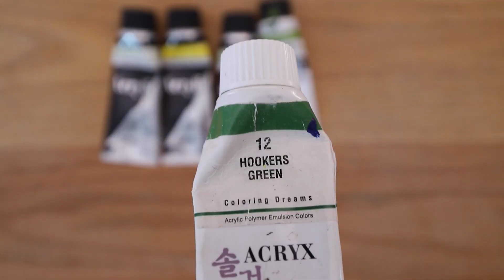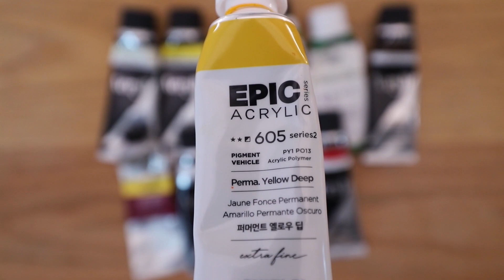Cosmos Painting 🌼| Acrylic Painting Techniques #275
Hello 💕
Today I painted Autumn Scent Cosmos

* Canvas size : 25*25
* Acrylic paint Brand :  Alpha, Montmarart, winsor & newton
* My Video 06:44~ Shows the paints and brushes I used.